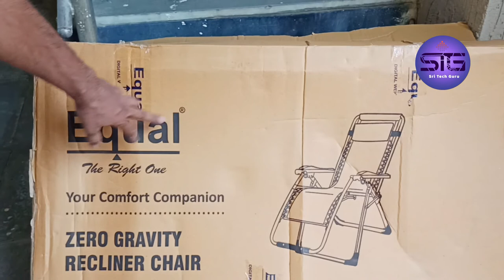Zero Gravity Folding Recliner Chair w/Cup & Phone Holder unboxing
Zero Gravity Recliner Chair w/Cup & Phone Holder  unboxing

EQUAL Mild Steel Zero Gravity Recliner Chair w/Cup & Phone Holder (Silver Black)

AmazonBasics Steel Zero Gravity Reclining Lounge Portable Chair, Black

Ash & Roh® - Folding Camping Reclining Chairs, Portable Zero Gravity Chair, Outdoor Lounge Chairs, Outdoor Pool Beach Lawn Recliner Chair (Rest Chair) (Folding Chair 2)

Furlay Metal Recliner Chair Moulded Cushion (Coffee Bean)
EQUAL PRO Zero Gravity Folding Single Recliner Relaxing Chair for Indoor & Outdoor w/Cushion; Metallic

AmazonBasics Zero Gravity Reclining Lounge Portable Chair, Beige

Whixori Oversized Zero Gravity Rocking Chair Patio Lawn Chair, Beach Reclining Folding Chairs, Outdoor Portable Recliner for Camping Fishing Beach

Folding Recliner Chair, Unboxing Review 2021

Telugu tech with  @Sri Tech Guru
Produced By SricreationsPhotography
Equipment used:
Shoot on : Reallme 6i,
Canon 6D camera,canon 5D mark4 , Vivo v9pro,
Mic studio microphone BM-800
Canon Digital Camera EOS R5 Body
boya m1
mx lapel mic.
Sony : Sony Alpha ILCE-7M3 Full-Frame 24.2MP Mirrorless Camera Body (4K Full Frame, Real-Time Eye Auto Focus, 4K Vlogging Camera, Tiltable LCD, Low Light Camera) - Black